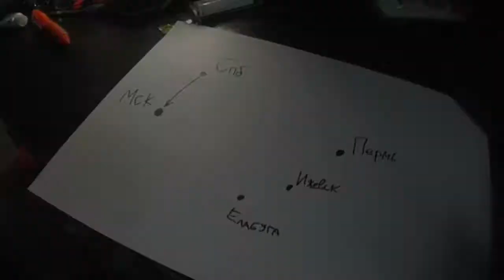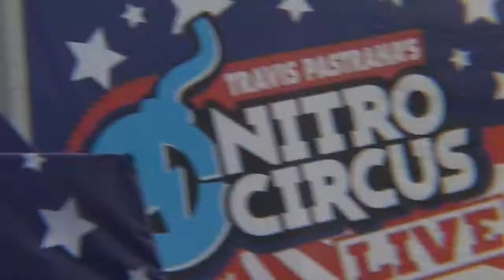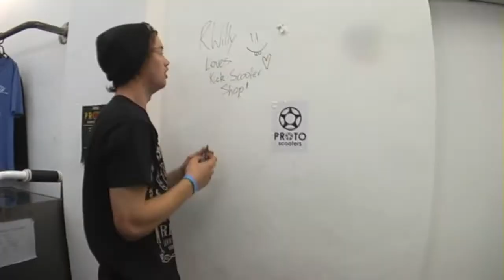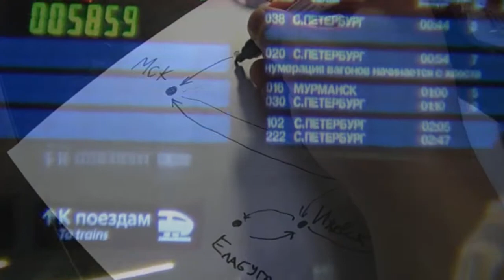Timur Mamatov - Travelling And Scootering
I don't travel often. But when I do, I take my scooter with me.